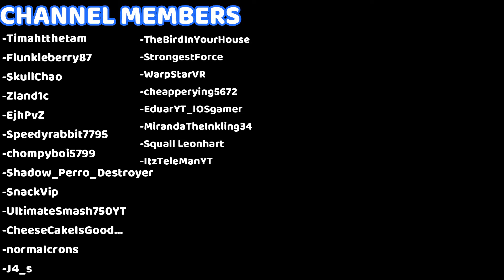Is Chomp Thing Still Good? | PvZ GW2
Chomp Thing. He's a chomper variant that is considered as the worst chomper in pvz gw2. Is he really that bad? Is he the best chomper in plants vs zombies garden warfare 2, or still the worst?

Mario Kart (Wii) - Main Menu: Course Select [ChadPlayz64 Remix]

   @Chomp_King.   (CHANNEL MEMBER)
  @Shadow_Perro_Destroyer   (CHANNEL MEMBER)
  @SnackVip    (CHANNEL MEMBER)
 @UltimateSmasher750YT     (CHANNEL MEMBER)
 @CheesecakeIsGood...   (CHANNEL MEMBER)